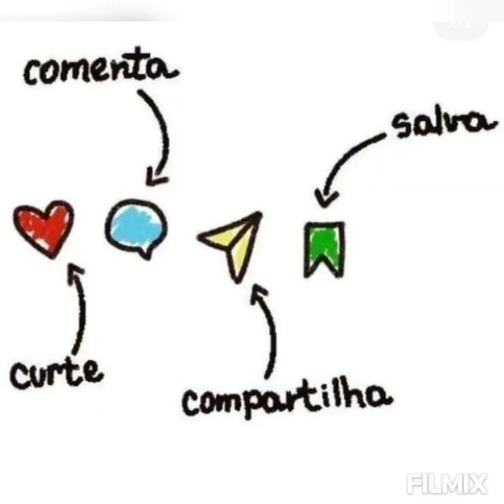Jantar em menos de 5 minutos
033.2024. Rapidinho faço meu nutritivo jantar